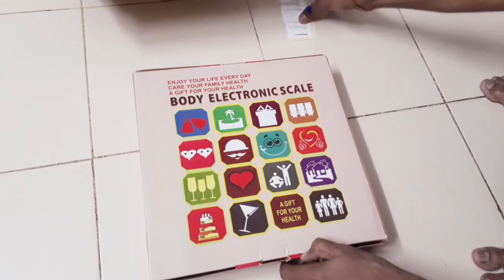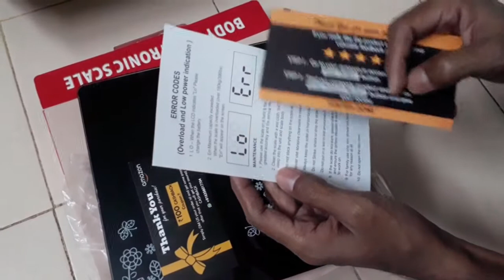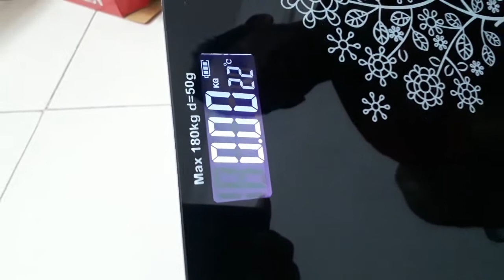Unboxing Body Weight Machine | Digital Display | Tempered Glass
MRP: 1499, SP: 789 with d%
Item weight 1.8kg, looking good, can be used for health and fitness purpose to check the weight...get motivated to stay fit and healthy.

Product description: QUARK MART Heavy Thick Tempered Glass LCD Display Digital Personal Bathroom Health Body Weight Weighing Scales For Body Weight, Weight Scale Digital For Human Body (Flower Design Bathroom Scale)